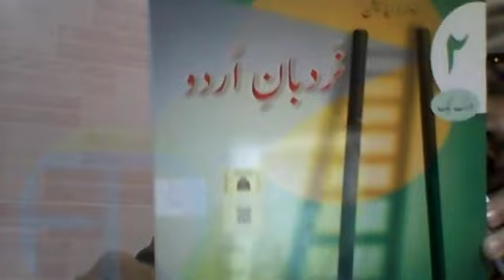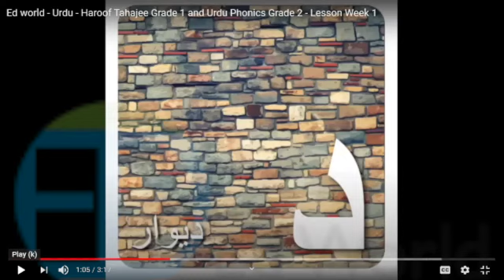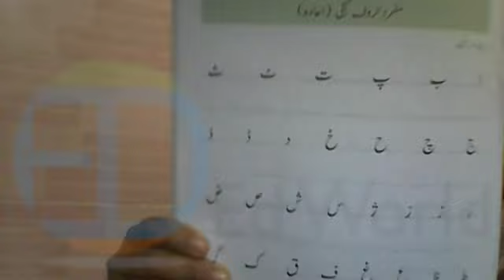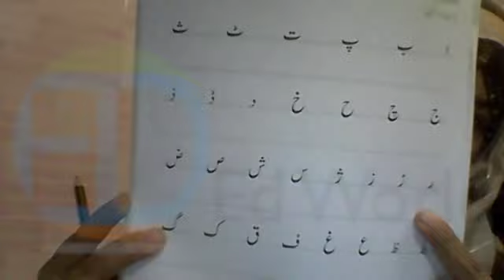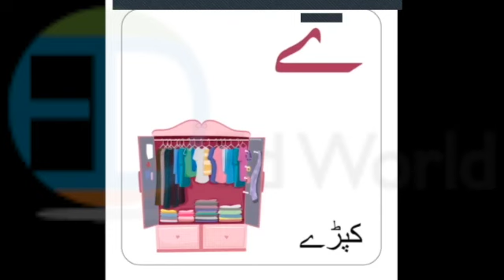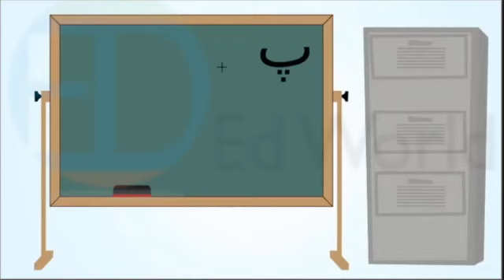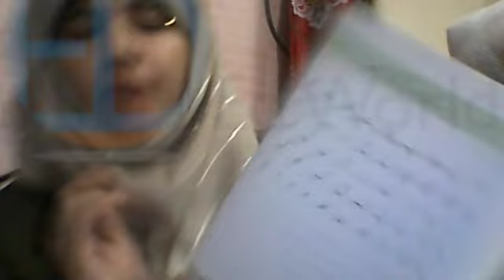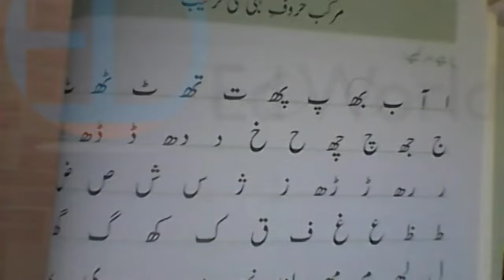Ed world - URDU - Haroof Tahajee - Lecture - Grade 2 - Week1 - Day2